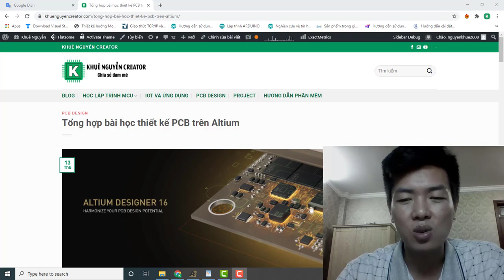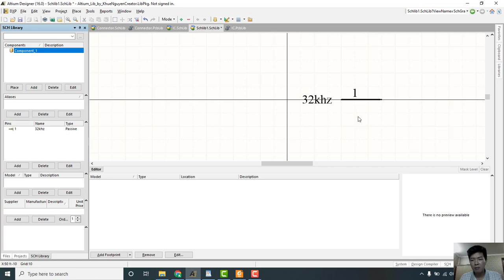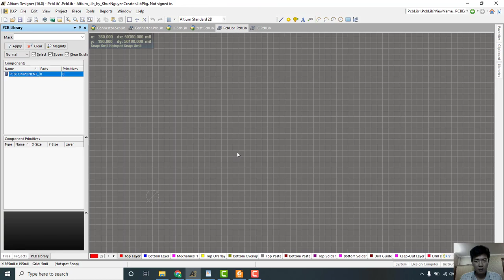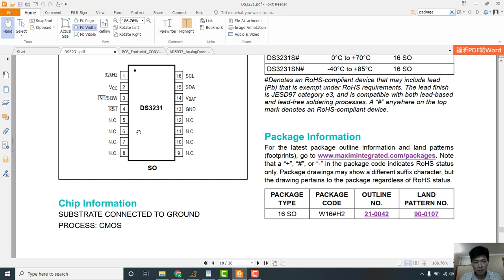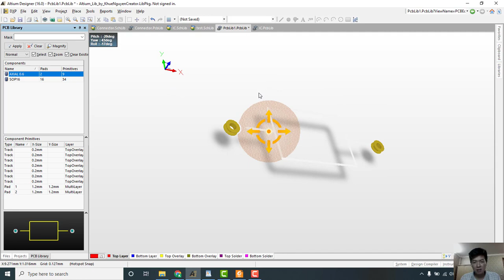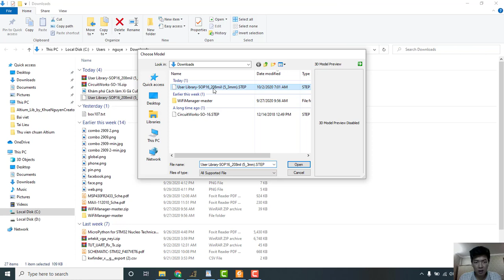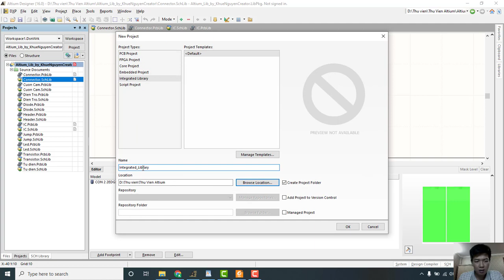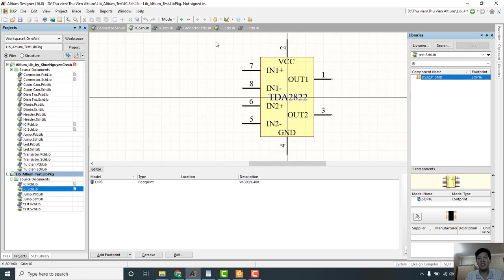[Altium] Bài 9: Hướng dẫn cách tạo thư viện Altium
Hướng dẫn cách tạo thư viện trong Altium
Bài này mình sẽ hướng dẫn các bạn tạo thư viện trên Altium, nội dung chính bao gồm:
00:00 - Giới thiệu
00:49 - Cách tìm thông tin linh kiện trong Datasheet
03:33 - Cách vẽ thư viện nguyên lý
10:14 - Cách vẽ thư viện PCB
25:42- Cách kết nối các thư viện với nhau
29:35 - Cách tạo thư viện tích hợp Integrated Libraly